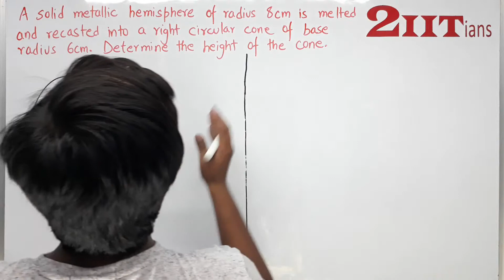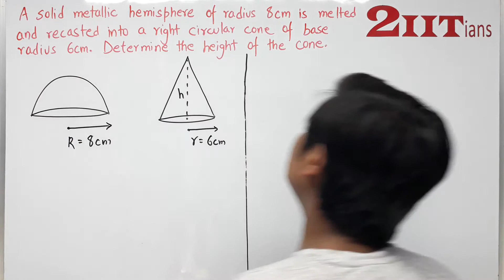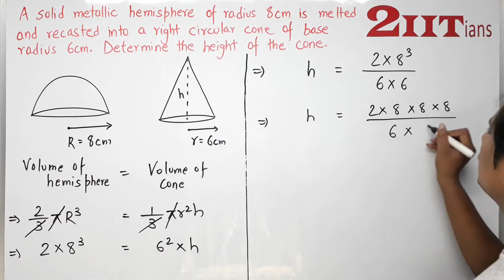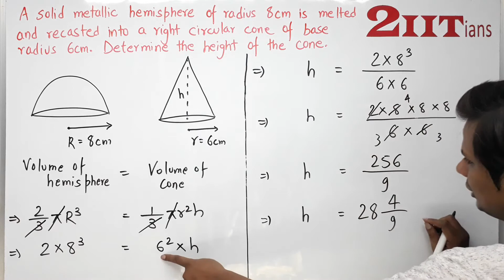MENSURATION Exercise 17.5 Q 3 Class X ICSE | IIT JEE A solid metallic hemisphere of radius 8 cm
A solid metallic hemisphere of radius 8 cm is melted and recast into a right circular cone of base radius 6 cm. Determine the height of the cone.